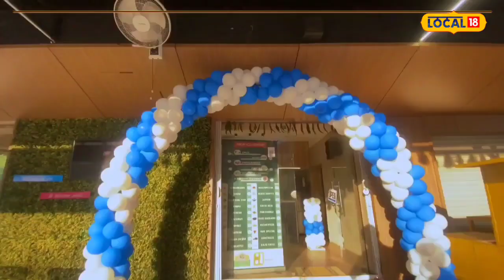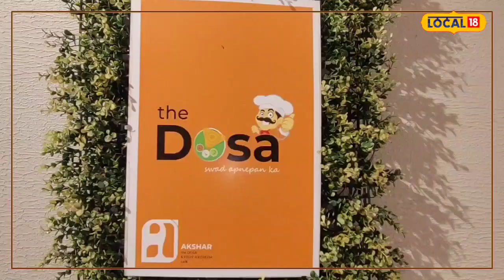Akshar Dosa | આ ચાર મિત્રોએ શરૂ કર્યું પોતાનું સાહસ, દરેક ઉંમરના લોકોને મળશે પરફેક્ટ ફૂડ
Akshar Dosa | These four friends started their own adventure, people of all ages will find perfect food here

યુવાનો મોંઘવારીના જમાનામાં નોકરીમાં મળતાં પગાર ઉપરાંત, વધારાની રકમ પ્રાપ્ત કરવા અવનવા પ્રયાસો કરતાં હોય છે. હાલ આવકના નવા સ્ત્રોત તરીકે ફૂડ બિઝનેસ પસંદગીનો વિષય બન્યો છે. 8 મહિના પહેલાં અંકલેશ્વરમાં નોકરી કરનાર 4 મિત્રોએ વધારાની આવક મેળવવા માટે કેફેની શરૂઆત કરી હતી. આજે આ કેફે ધમધોકાર ચાલે છે.